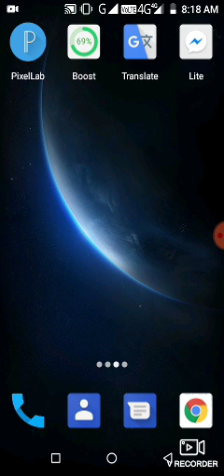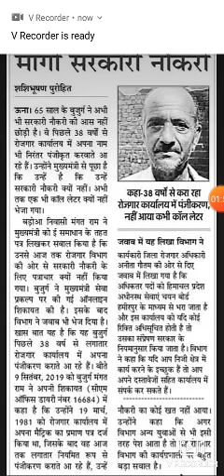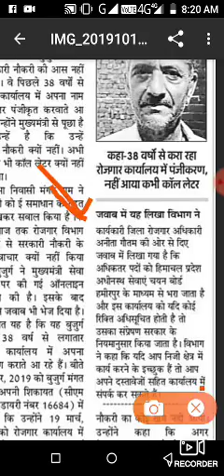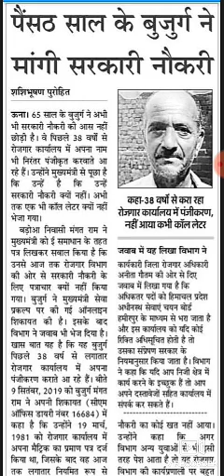हिमाचल प्रदेश की अब तक की सबसे बड़ी खबर 65 वर्षीय बुजुर्ग ने मांगी सरकारी नौकरी जाने पूरी खबर 2019